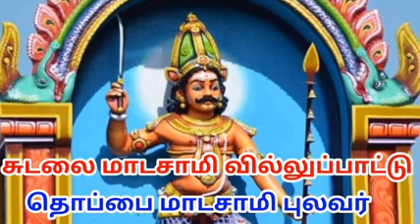சுடலை ஆண்டவர் வில்லுப்பாட்டு | sudalai madasamy villupattu | tamil villu pattu